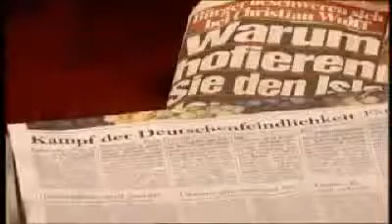Eklat in Talk - Grüner Ströbele bei Maischberger fertig gemacht von Türkin